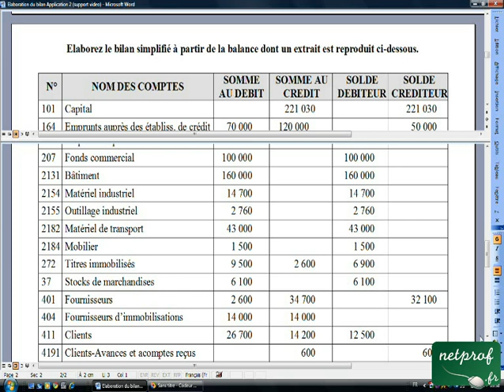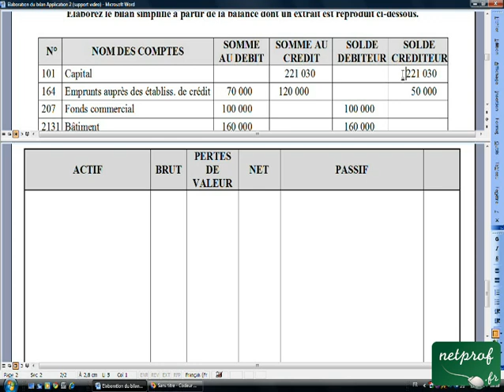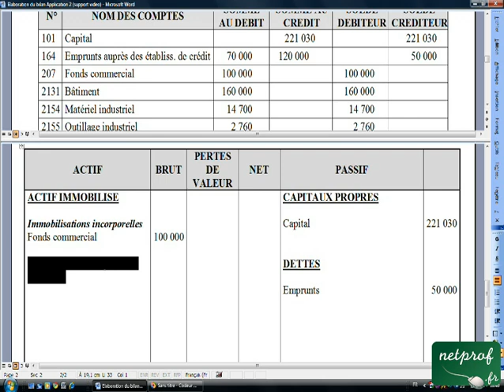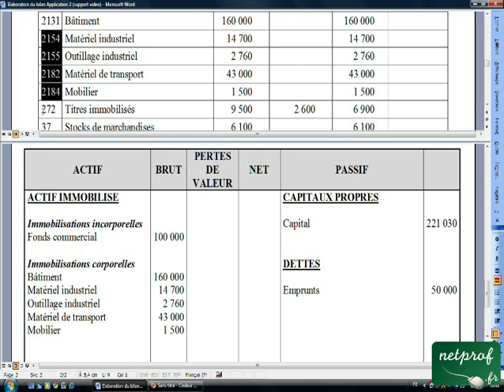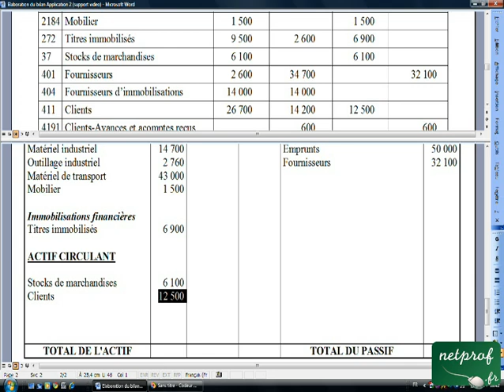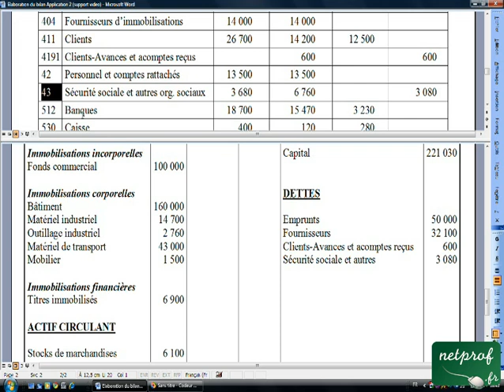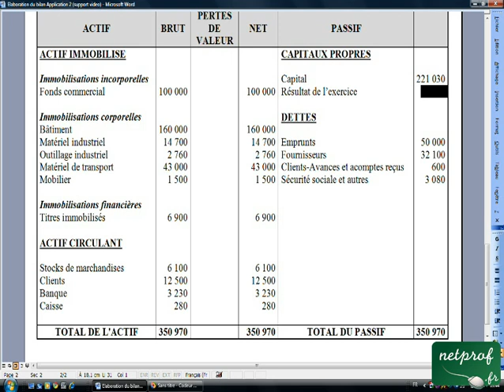04.7 Elaboration du bilan Application 2